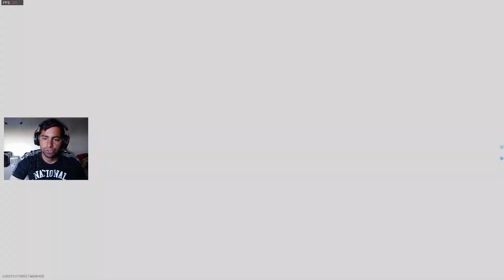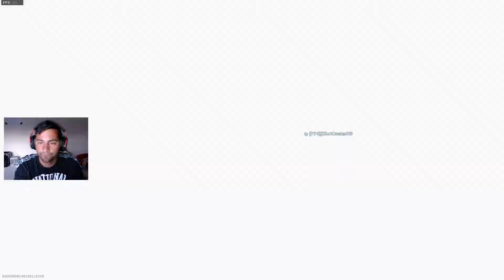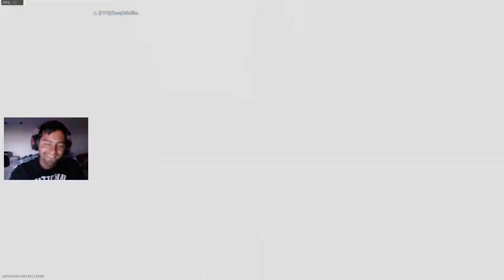Shipment is INSANE!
Whats up everyone. Doing another video for you guys. This episode I play on Shipment and Rust. Its some intense game play. Let me know what you think. Thank You.